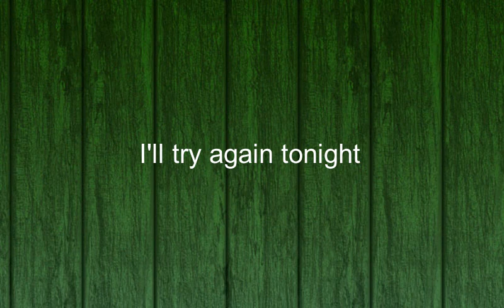Como se dice Intentare Otra Vez Esta Noche en Ingles